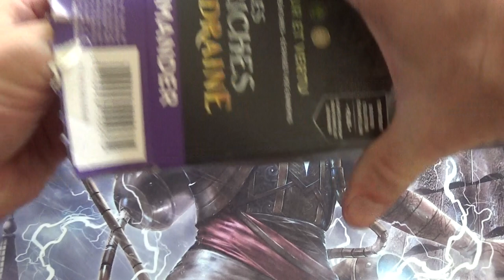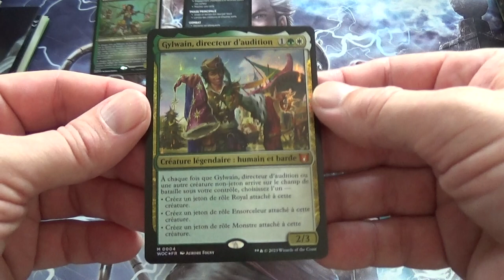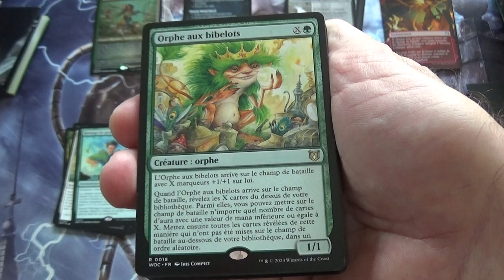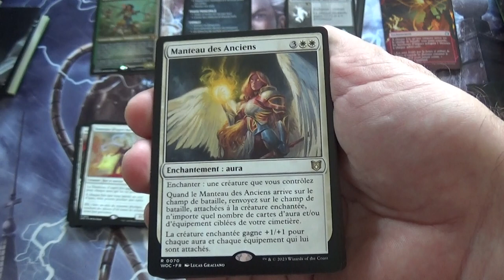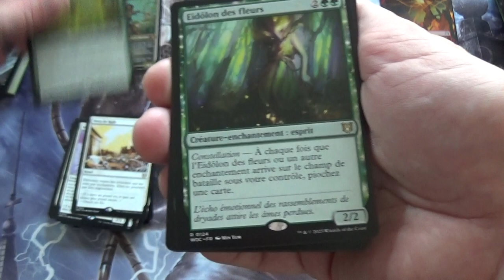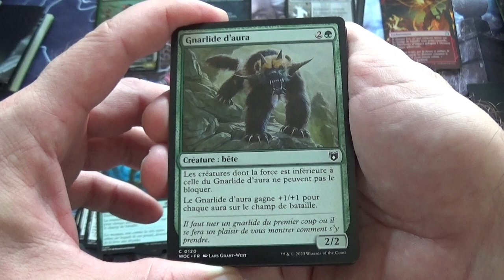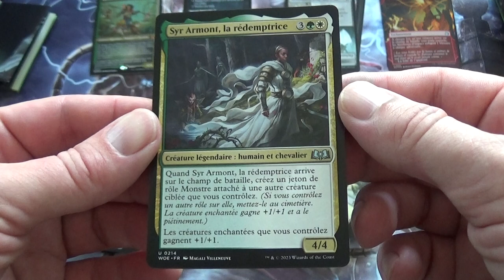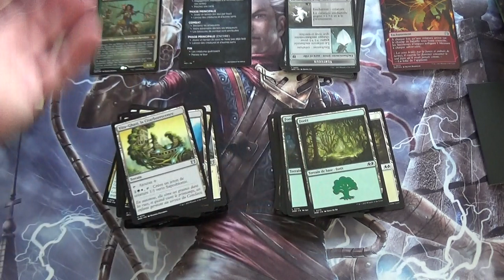Ouverture du deck commander Valeur et vertu, les Friches d'Eldraine, Magic The Gathering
J'ouvre le deck commander Valeur et vertu, de l'édition de cartes Magic The Gathering : Les Friches d'Eldraine, Wilds of Eldraine.

C'est un deck multicolore : Blanche et Vert.

J'ouvre le booster Collector afin de découvrir les cartes Extras qu'il contient.

Je vous présente ensuite chaque carte avec leurs effets.

Vous trouverez la vidéo d'analyse et de cotation de ce deck au lien ci-dessous :